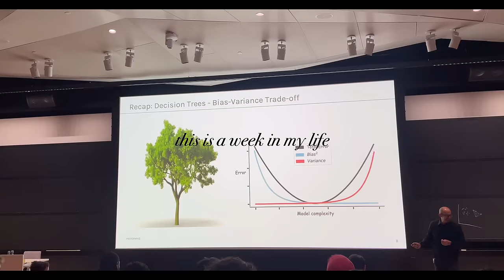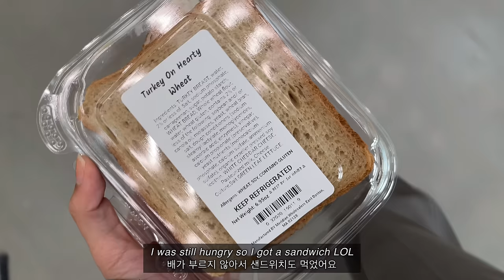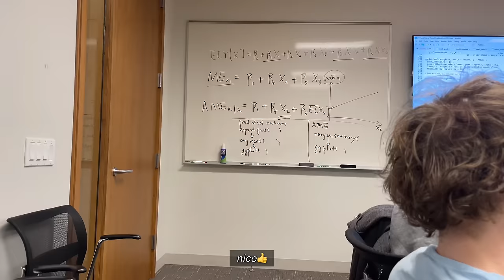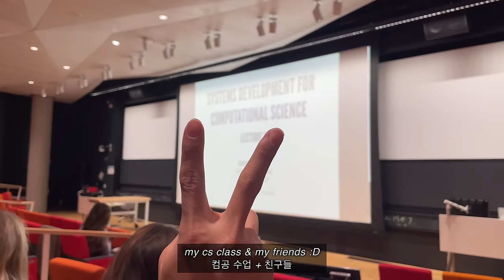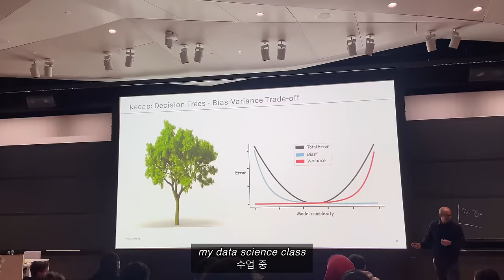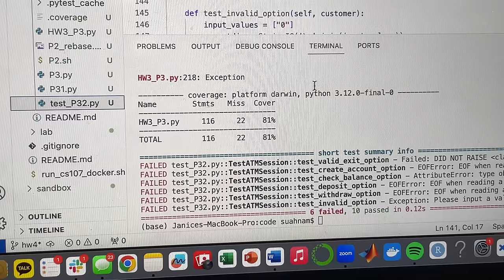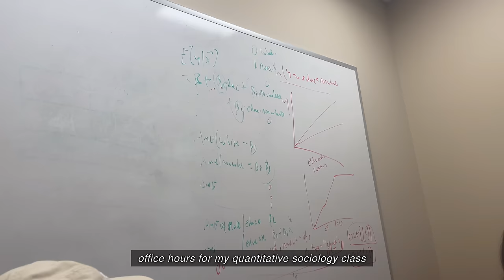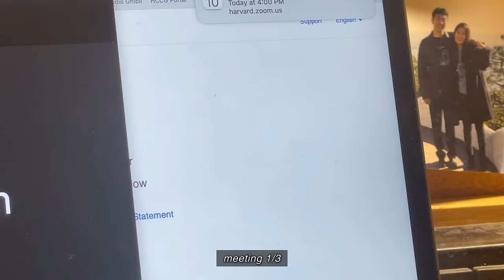[kor/eng] Harvard vlog 하버드 브이로그 - a week in my life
A peaceful week~